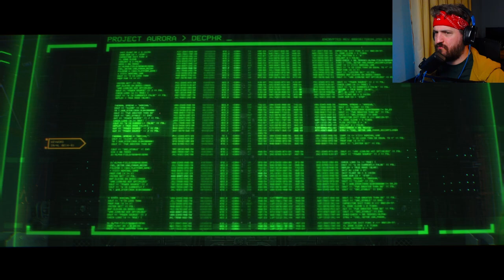Lets Play Space Marine 2 - Part 4 - Twitch Vod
My play through of Space Marine 2. Starts on Veteren mode but does it stay that way?

Also i go live on twitch every Tuesday & Thursday 8pm GMT (UK)

Any hints or tips on editing please feel free to send them as i am still learning.